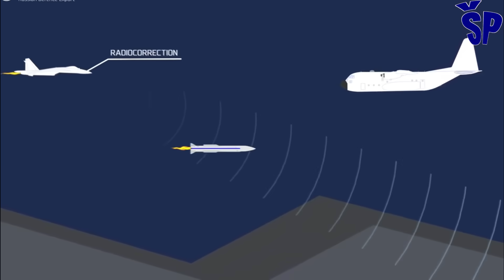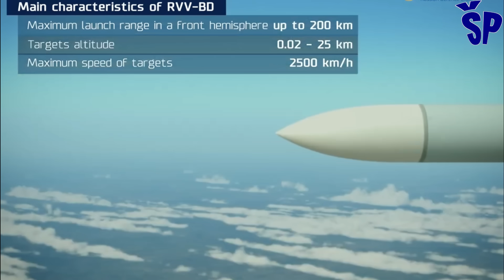Nova modernizovana varijanta stelt aviona Su-57M1 New Modernized variant of stealth fighter Su57M1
The Russian United Aircraft Corporation UAC, through its design bureau "Sukhoi," presented on May 15 of this year the upgraded tactical and technical characteristics of the fifth-generation combat aircraft designated as Su-57M1, with stealth capabilities, ready to enhance Russia's combat capabilities in the air. This milestone, highlighted by test pilot Sergey Bogdan during the presentation in Moscow, marks a significant leap in Russia's pursuit of a top-tier multirole aircraft platform designed for air superiority, ground attack, and naval strike missions. Equipped with systems supported by artificial intelligence, improved stealth design, and long-range radar, the Su-57M aims to redefine the technological standards of modern combat aircraft. The premiere of this modernized combat aircraft underscores Russia's commitment to advancing its aerospace industry despite ongoing challenges, providing insight into the future of its aviation.
Ruska Ujedinjena vazduhoplovna korporacija OAK, preko svog konstruktorskog biroa „Suhoj“ je predstavila 15. maja ove godine unapređene taktičko-tehničke karakteristik borbenog aviona pete genearacije označenog kao Su-57M1, sa stelt karakteristikama, spremnog da poboljša ruske borbene sposobnosti u vazduhu.
Ova prekretnica, koju je istakao probni pilot Sergej Bogdan tokom prezentacije u Moskvi, označava značajan skok u ruskoj težnji ka vrhunskoj višenamenskoj vazduhoplovnoj platformi dizajniranoj za vazdušnu nadmoć, napade po ciljevima na zemlji i pomorske jurišne misije.
Opremljen sistemima potpomognutim veštačkom inteligencijom, poboljšanom stelt konstrukcijom i radarom dugog dometa, Su-57M ima za cilj da redefiniše tehnološke standarde modernih borbenih aviona.
Premijera ovog modernizovanog borbenog aviona naglašava posvećenost Rusije unapređenju svoje vazduhoplovne industrije uprkos stalnim izazovima, nudeći uvid u budućnost njenog vazduhoplovstva.